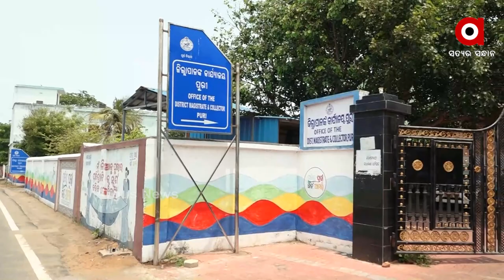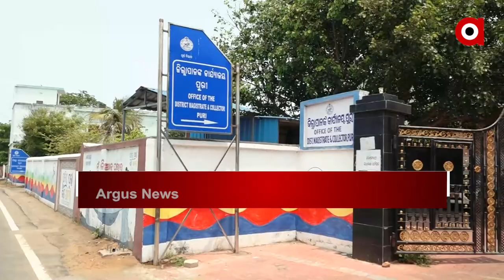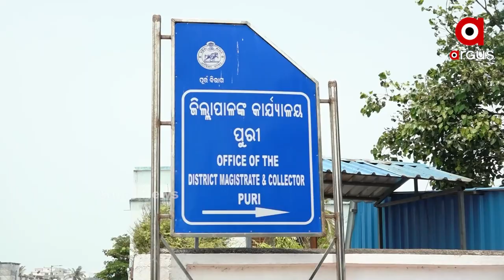ପୁରୀ ସହରରେ ଭୂତଳ ଜଳ ସଙ୍କଟ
ପୁରୀରେ ଦୃତ ଗତିରେ ହ୍ରାସ ପାଇବାରେ ଲାଗିଛି ଭୂତଳ ଜଳ। ହୋଟେଲ ସଂସ୍ଥା, ବ୍ୟବସାୟ ସଂସ୍ଥା ଠାରୁ ଆରମ୍ଭ କରି ଅନେକ ସଂସ୍ଥା ବୋରଓ୍ଵେଲ ଲଗାଇ ଲୁଟ କରୁଛନ୍ତି ଭୂତଳ-ଜଳ। ଫଳରେ ଦ୍ରୁତ ଗତିରେ ଖସିବାରେ ଲାଗିଛି ଜଳସ୍ତର। ଯାହାକି ସହରର ଜଳ ପରିଚାଳନା ଉପରେ ପ୍ରଶ୍ନଚିହ୍ନ ସୃଷ୍ଟି କରିଛି।